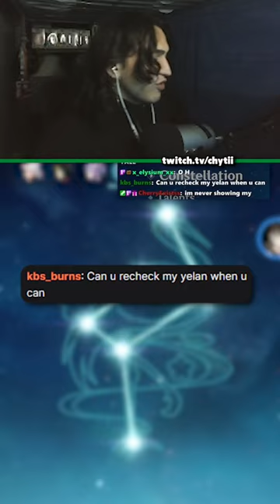this YELAN BUILD was not like the rest of them